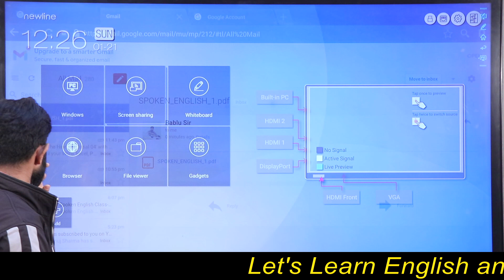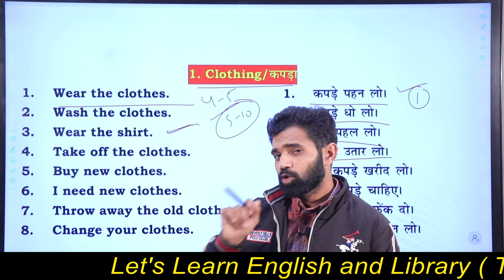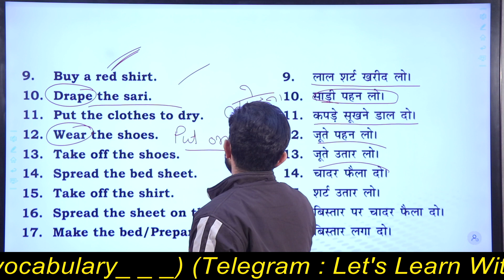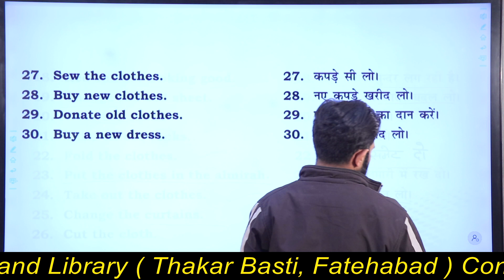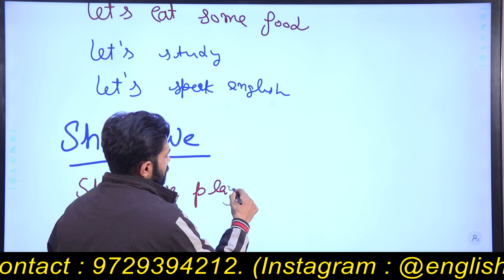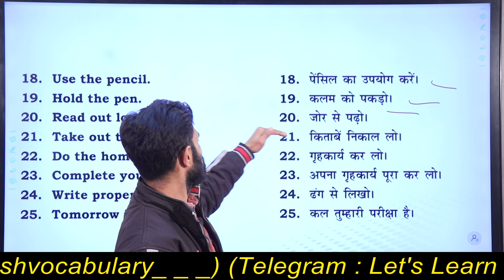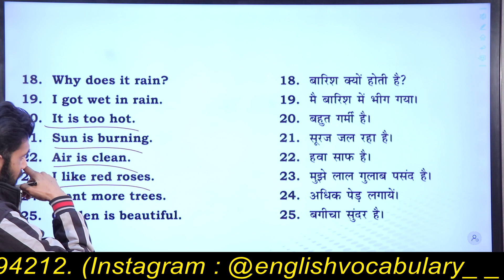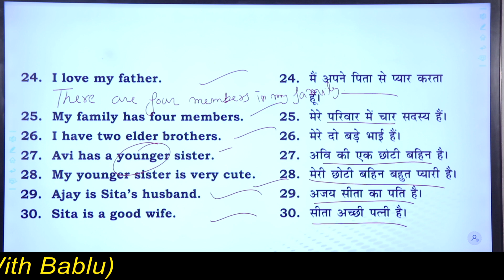Spoken English Class Daily Life में use होने वाले sentences अंग्रेजी बोलना हुआ अब आसान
SSC UPSC BANK CDS HSSC AFCAT SSCCHL SSCCHSL SSCMTS SSCSTENO PCS HCS CIVILSERVICES

SPOKEN ENGLISH
VOCABULARY
GRAMMAR
ONLINE CLASS